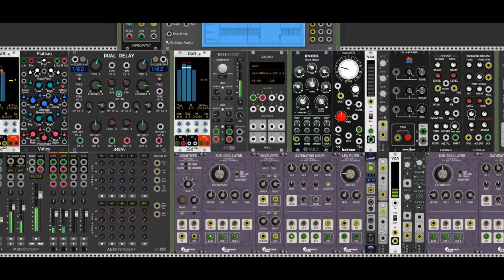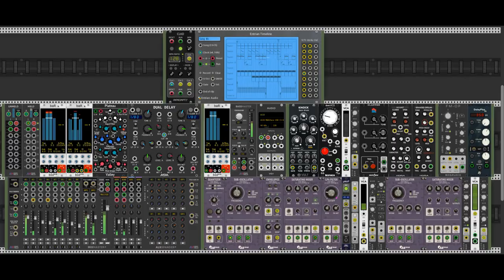VCV Rack: Slime Child Audio - Substation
Very short demo featuring a couple of modules
from the Substation plugin by Slime Child Audio.

Featured modules:
    Quantizer
    Saturating Mixer
    Sub-Oscillator
    LP4 Filter
    Envelopes